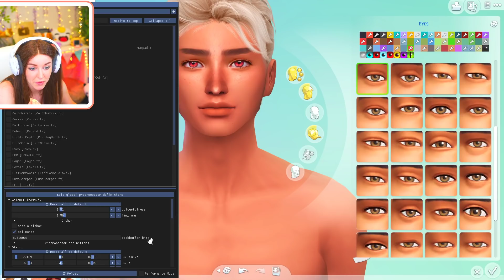A WITCH?! - EXTREME Vampire Legacy Challenge! 🧛‍♀️ #27